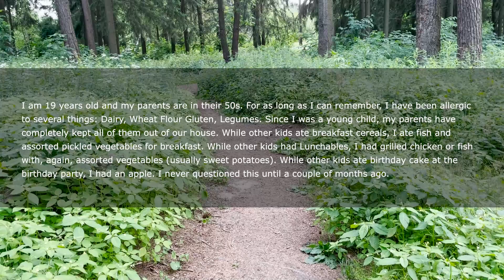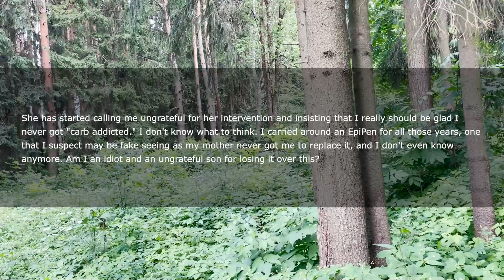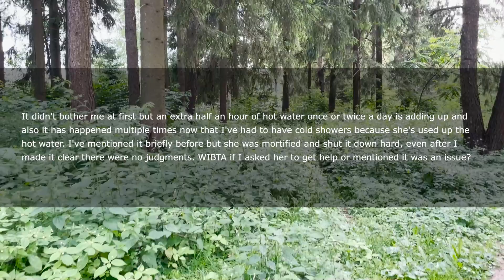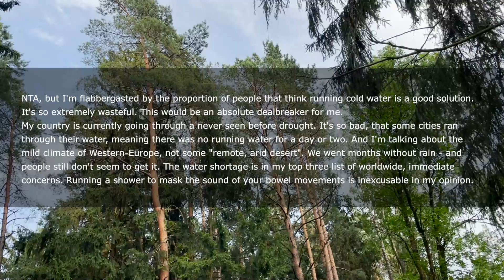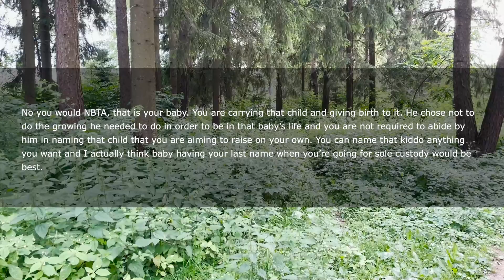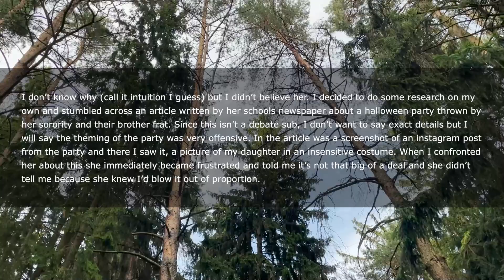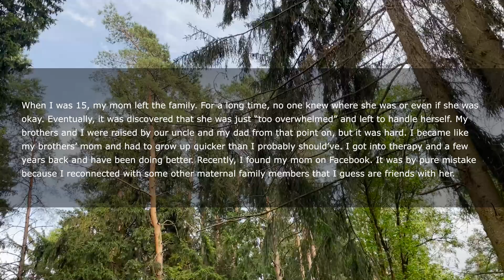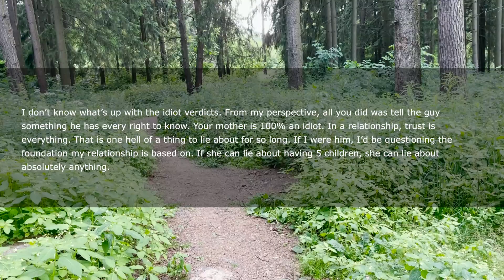I'm 19 & Allergic To Several Things & It Was Difficult For Me So Recently At Party Smth Went Sus...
I am 19 years old and my parents are in their 50s.
For as long as I can remember, I have been allergic to several things: Dairy, Wheat Flour Gluten, Legumes.
Since I was a young child, my parents have completely kept all of them out of our house. While other kids ate breakfast cereals, I ate fish and assorted pickled vegetables for breakfast. While other kids had Lunchables, I had grilled chicken or fish with, again, assorted vegetables (usually sweet potatoes).